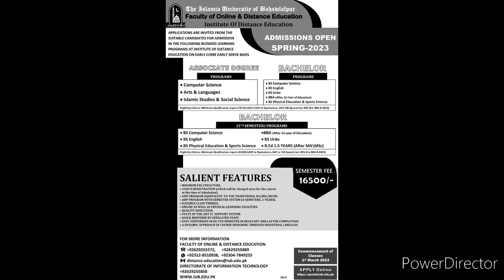Admissions Open Spring Semester 2023